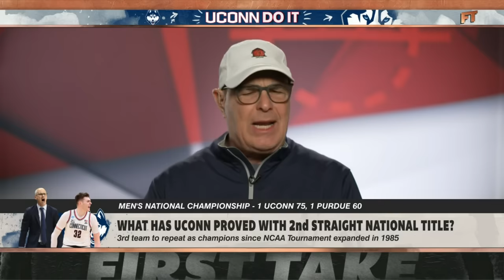UConn is the Michael Jordan of basketball! - Stephen A. on their back-to-back DOMINANCE | First Take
Stephen A. Smith, Shannon Sharpe and Seth Greenberg join Molly Qerim on First Take to react to UConn winning back-to-back National Championships. Then, the panel debate Dan Hurley vs. John Calipari's coaching models.

0:00 UConn vs. Purdue reaction
4:30 What has UConn proved with back-to-back titles?
6:00 Dan Hurley's coaching record
8:00 Dan Hurley vs. John Calipari's model